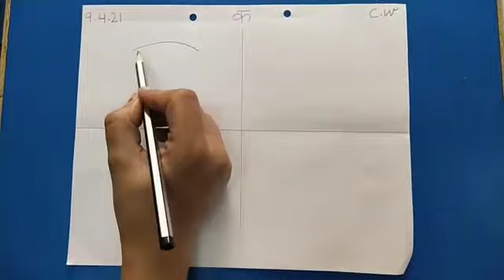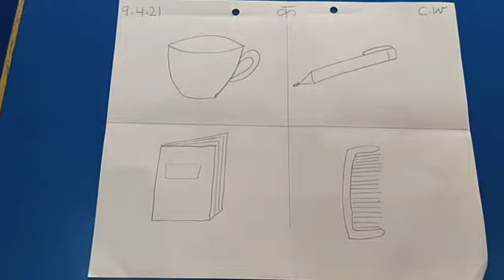Vyanjan ka drawing